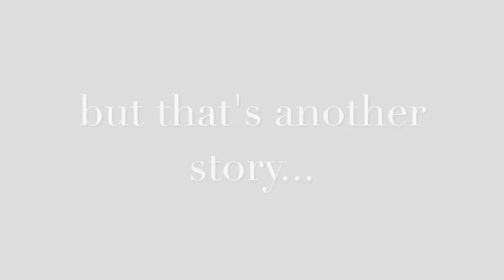I Wrecked My Momma's Car! | STORYTIME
This video is about the time I Wrecked My Momma's Car! | STORYTIME